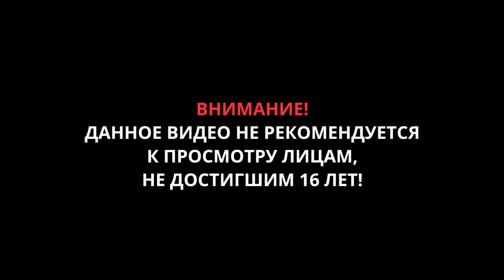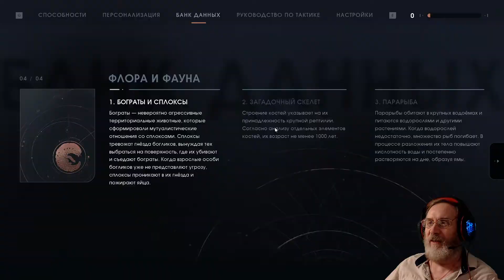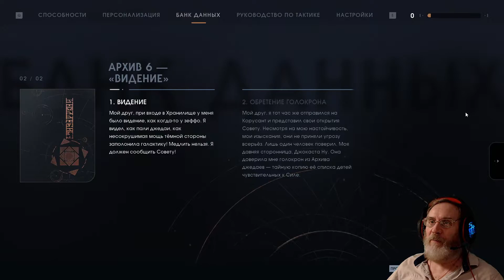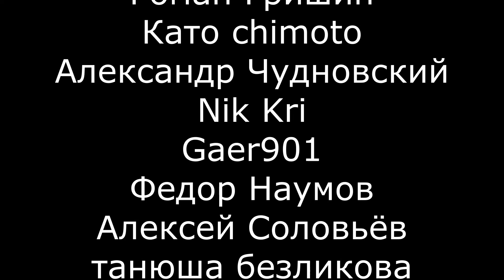"ЗВЁЗДНЫЕ ВОЙНЫ Джедаи Павший Орден" серия 10 "Оггдо-Богдо" @OldGamer_Old 16+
В «Звёздные Войны Джедаи: Павший Орден», боевике с видом от третьего лица от Respawn Entertainment, вас ждут приключения галактического масштаба. Действие этой сюжетной одиночной игры разворачивается после фильма «Эпизод III — Месть ситхов». Вам предстоит очутиться в роли джедая-падавана, которому едва удалось избежать уничтожения, санкционированного Приказом 66. В стремлении восстановить Орден джедаев вам придётся собрать воедино осколки прошлого, чтобы завершить обучение, обрести новые способности Силы и овладеть мастерством боя на легендарных световых мечах, а главное — оставаться при этом на шаг впереди Империи и её беспощадных инквизиторов.
Совершенствуя свои навыки, игроки будут вступать в кинематографичные сражения с использованием световых мечей и Силы, которые призваны передать весь накал захватывающих боев из фильмов «Звёздные Войны». Вам необходимо просчитывать стратегию схваток, оценивать сильные и слабые стороны противников и с умом применять приобретённые умения джедая, чтобы выходить из поединков победителем и находить ключи к разгадке тайн на своём пути.
Поклонников ждут не только знакомые места, оружие, снаряжение и враги, но и новые для «Звёздных Войн» персонажи, области, существа, дроиды и противники. В рамках этой аутентичной истории «Звёздных Войн» игроки окажутся в галактике, которой недавно завладела Империя. Как джедай, некогда бывший героем, а ныне превратившийся в беглеца, вы будете бороться за выживание и разгадывать тайны давно угасшей цивилизации, пытаясь возродить Орден джедаев, в то время как Империя делает всё для их полного истребления.
КЛЮЧЕВЫЕ ОСОБЕННОСТИ
Захватывающий кинематографичный бой. В «Джедаи: Павший Орден» мечта стать джедаем воплощается в реальность. Вас ждёт инновационная система боя на световых мечах — атаки, парирование, уклонение — и ряд впечатляющих способностей Силы, которые понадобятся для устранения всех препятствий на своём пути. Система боя интуитивно понятна, но мастерство, как и всегда, придёт с практикой, ведь в своих приключениях вы будете осваивать новые умения.
Начало новой истории о джедаях. Вам — в недавнем прошлом падавану, который теперь скрывается от Империи, — необходимо завершить обучение до того, как имперские инквизиторы раскроют ваш план по возрождению Ордена джедаев. При содействии бывшего рыцаря-джедая, неуживчивого пилота и бесстрашного дроида вам предстоит помешать исполнению злых замыслов Империи в сюжетном приключении. Пройдите множество разнообразных испытаний, связанных с боями, исследованием и решением головоломок.
Галактика ждёт. Уникальные древние леса, истерзанные ветрами горы и полные загадок джунгли зовут искателей приключений — в «Джедаи: Павший Орден» вы сами решаете, когда и куда направиться. По мере того как вы осваиваете новые умения и способности, перед вами открываются неожиданные способы перемещения по тем же картам, а Сила ещё больше расширяет возможности исследования. Но не медлите, ведь Империя следует за вами по пятам, одержимая идеей уничтожения остатков Ордена джедаев.